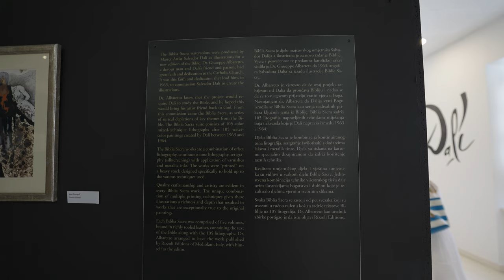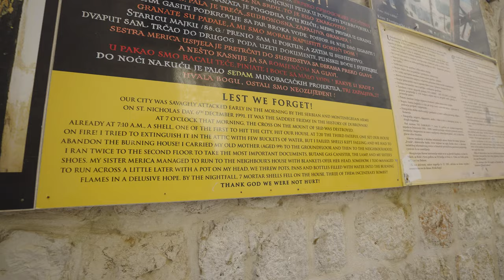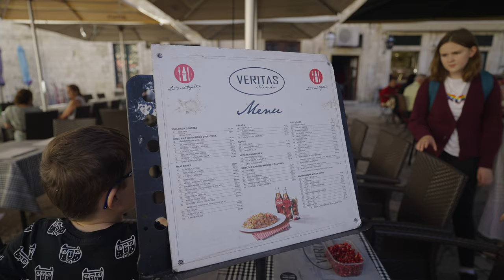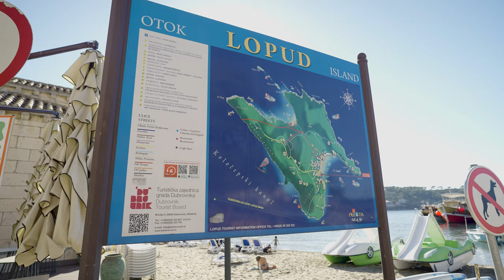A Week in Dubrovnik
In October we went to visit Dubrovnik and visited the Old Town, took a boat to some islands off the coast, and checked out the coastal town of Cavtat. Here's my vlog from the trip.